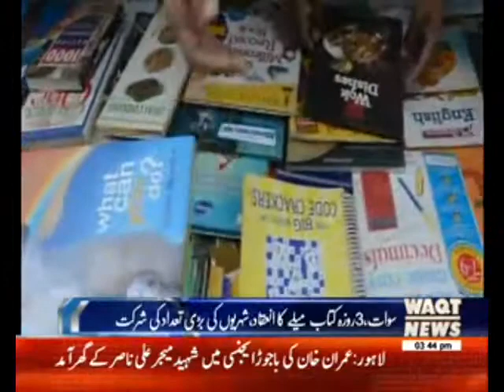کتاب انسان کی بہترین دوست ہے